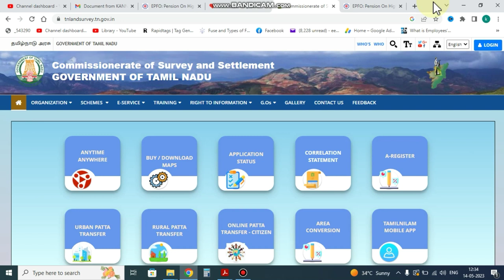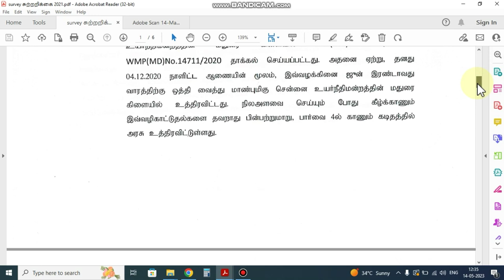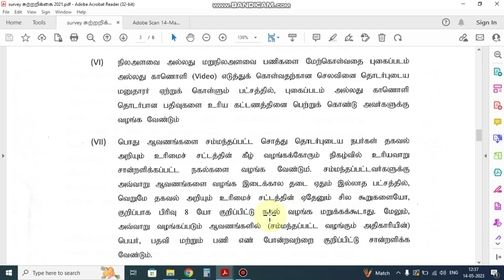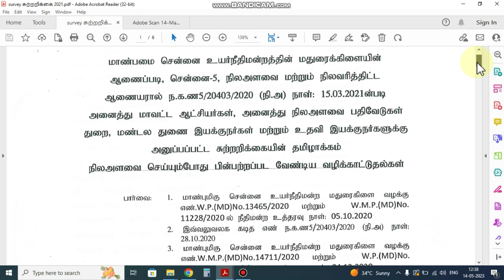🔥நில அளவை ஆணையரின் சுற்றறிக்கை | Land survey rules | Surveyor procedures